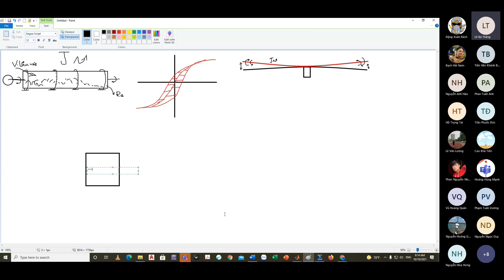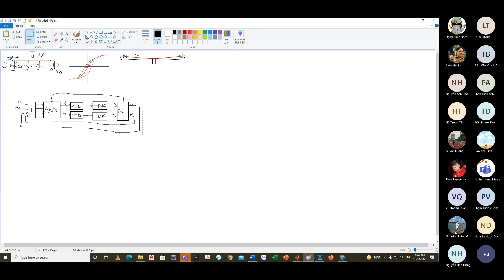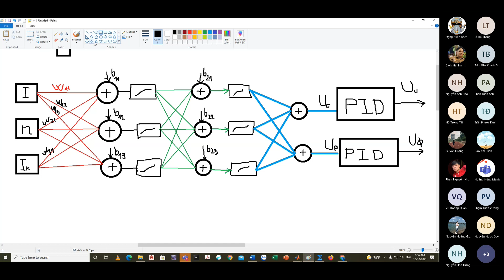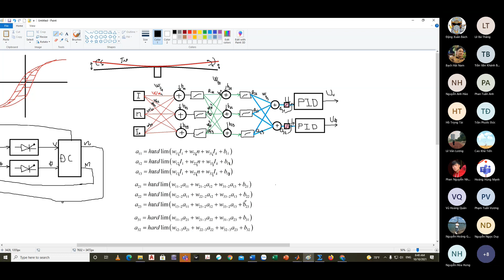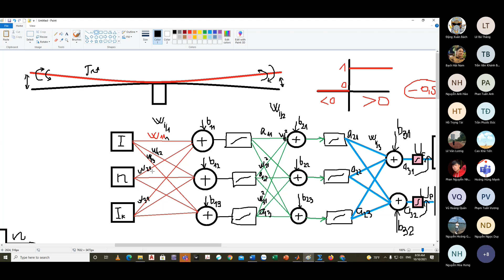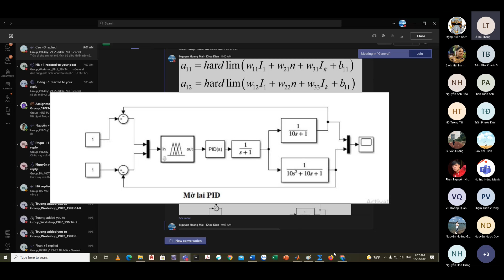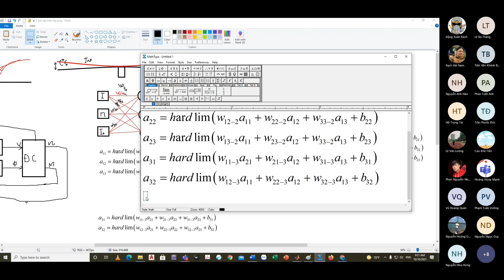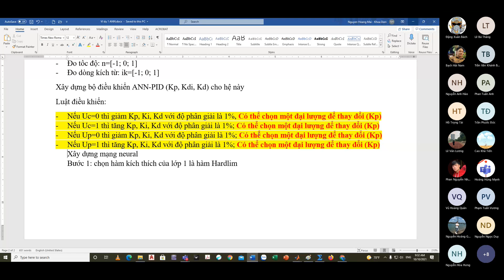PBL4 18nh37B Tuan 5 tiet 2 20211010